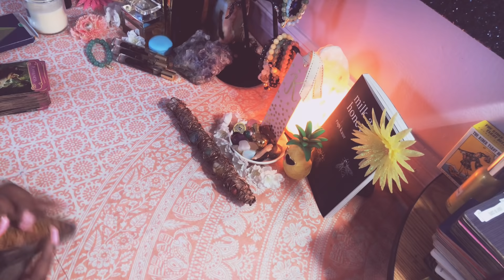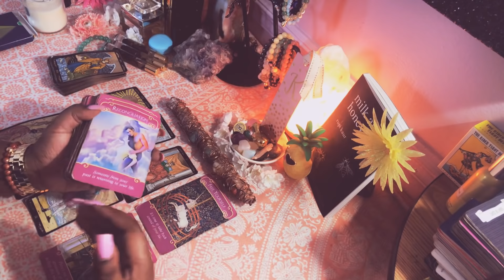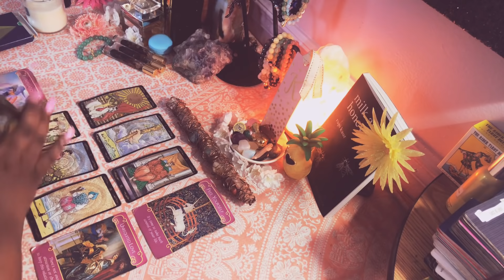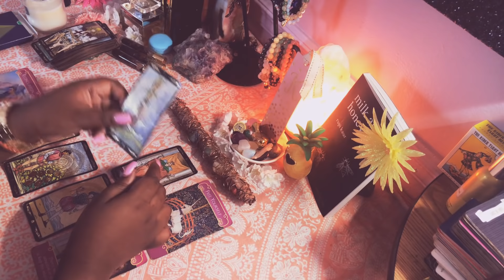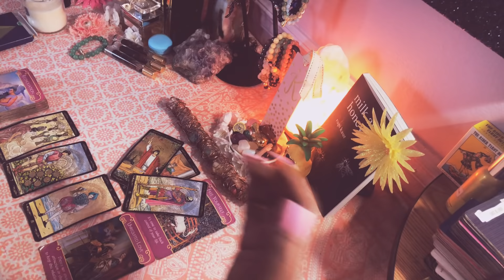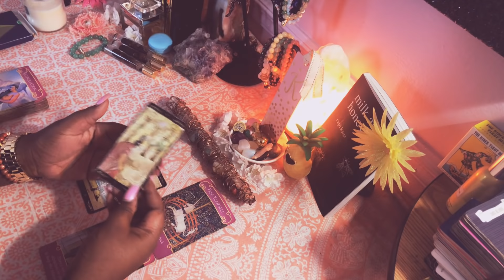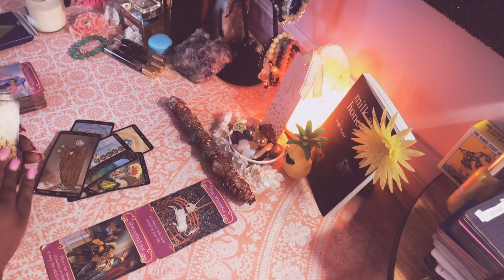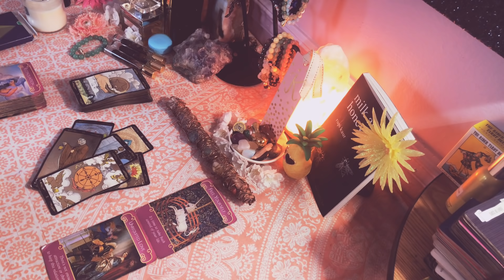Scorpio ♏️💦 THEY WANT THIS BADLY BUT WHATS GOING ON?? Mid June Love Check-In ❤️